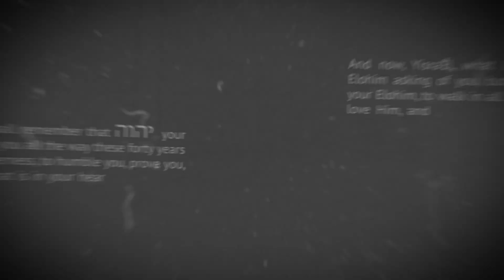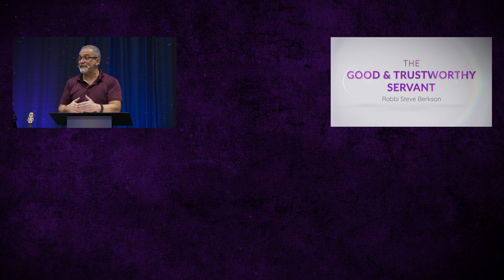First Look | The Good & Trustworthy Servant | Part 1